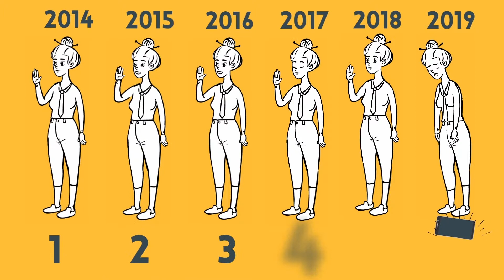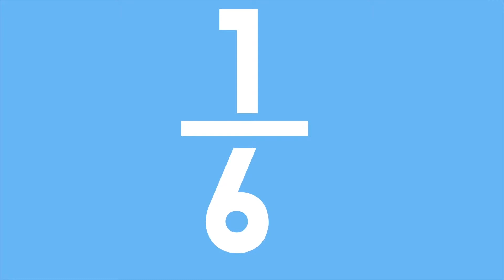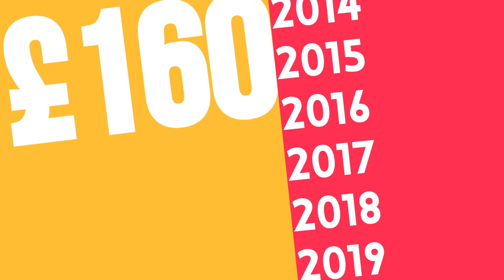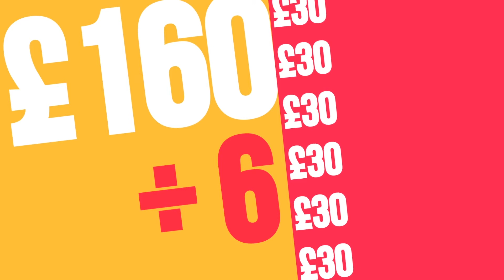What's the use of probability?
Probability is how we look at the chances of something happening. It’s a useful skill for all sorts of reasons and, in this video, we’ll be taking a look at how to calculate and use probability to your advantage

Bristol City Council Skills & Learning - Adult & Community Learning Service